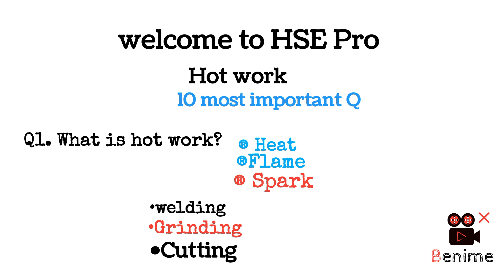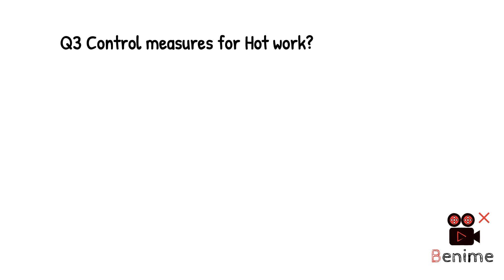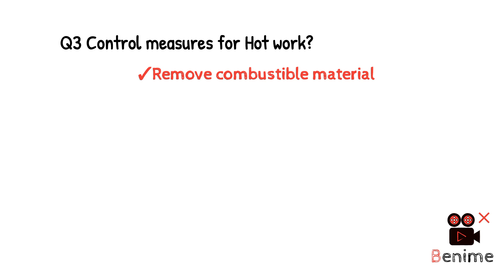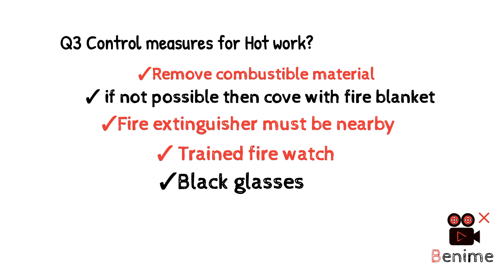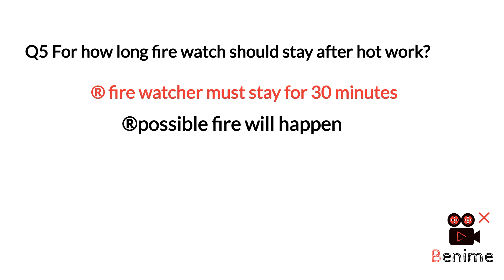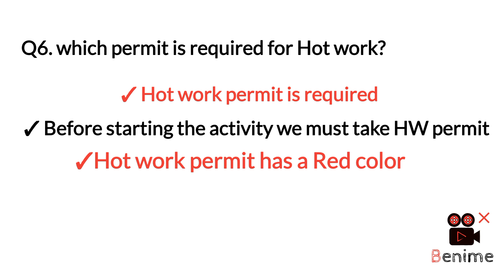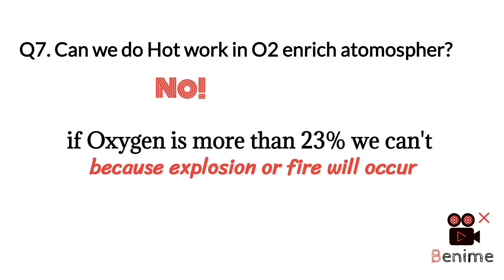important Question of the Hot work for safety officer interview in Hindi/urdu| HSE interview Q/A.